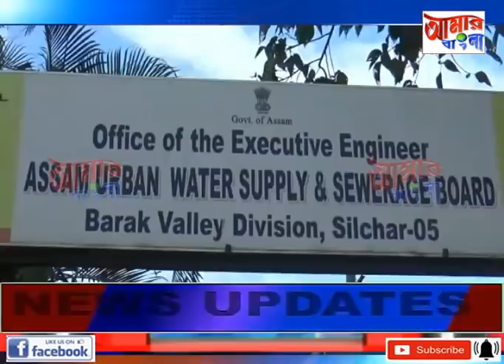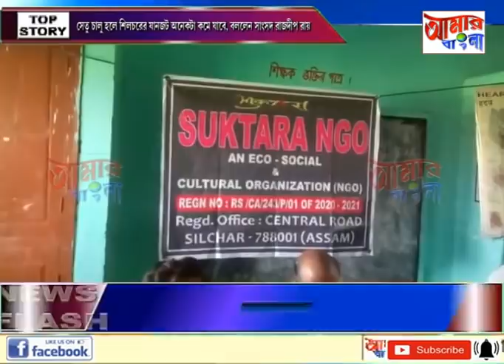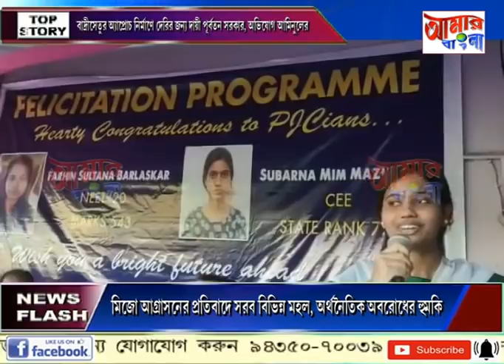# NEWS # 19 10 2020